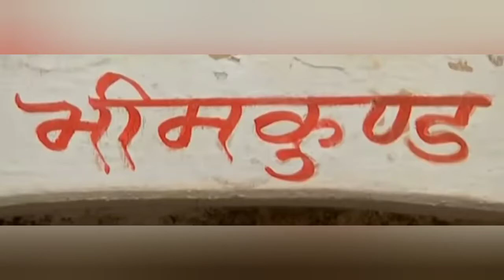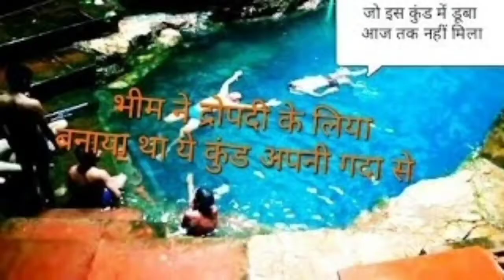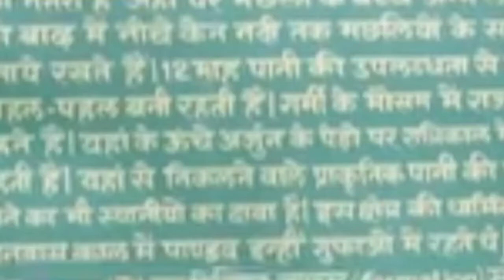रहस्यमय कुंड।। वैज्ञानिक भी हार मान गए। द्वापर युग से जुड़ी हुई हैं कहानी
रहस्यमय कुंड।। वैज्ञानिक भी हार मान गए

अद्भुत रहस्य से भरा कुंड ,,,,,
रहस्य का खजाना,,
द्वापर युग का निशान मिलता है